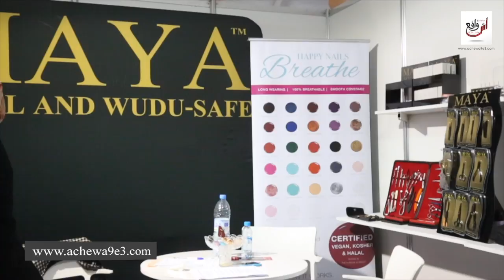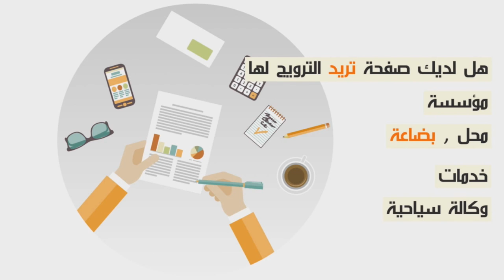سعيدة شرف تفتتح الدورة الرابعة للمعرض الدولي لمستحضرات التجميل والعناية بالجسم بمدينة الدار البيضاء